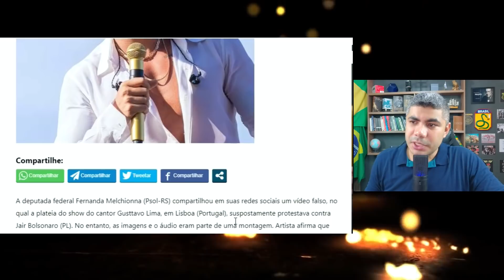REVIRAVOLTA! GUSTAVO LIMA PROCESSA DEPUTADA DO PSOL POR FAK3 CONTRA BOLSONARO!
O cantor Gustavo Lima informou que irá processar uma deputada do Psol que compartilhou um vídeo fak3 de um show. No Vídeo, fizeram uma montagem colocando áudios de gritos que diziam "fora Bolsonaro". O artista não gostou e informou que irá processá-la.